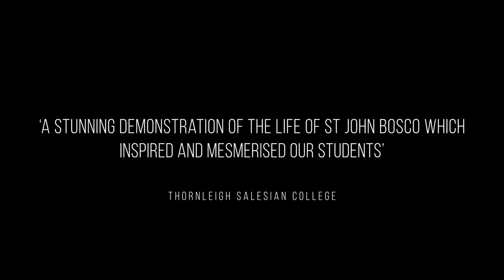Don Bosco 'A Magic Saint!' DVD Trailer - RISE Theatre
DON BOSCO - ‘A MAGIC SAINT!’ by RISE Theatre is an exciting one-act
play commissioned by the Salesians UK to mark the Bi-Centenary of the birth of Saint John Bosco.

In this original stage production, written by Charley Tidy of RISE Theatre, Don Bosco narrates the true story of his fascinating life, sharing at first hand the difficulties of growing up in poverty in 19th century Italy and overcoming many obstacles to fulfil his dream. Ultimately, we see the life- changing impact of a man dedicated to helping thousands of abandoned and misunderstood young people and whose legacy still influences millions of people across the world, 200 years later.

Filmed by SaGuarda Studios the production features captivating performances from Caleb Mitchell, Sandy Murray and Charley Tidy, and provides an entertaining introduction to the life story of this inspirational Saint.